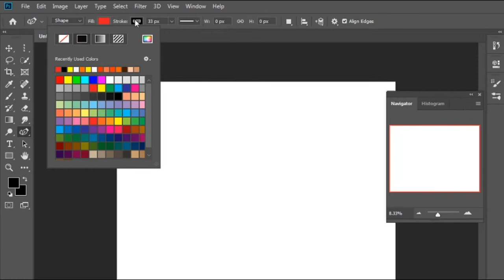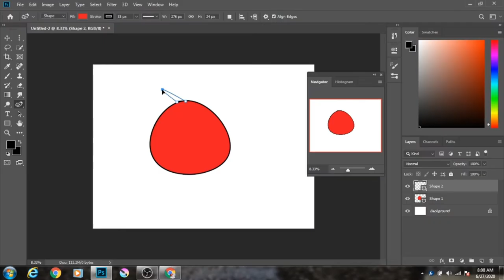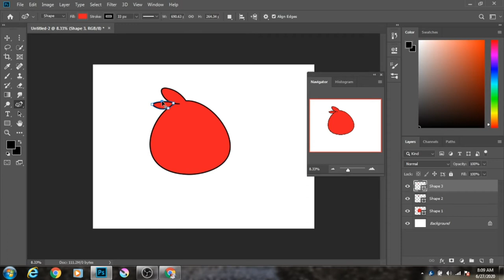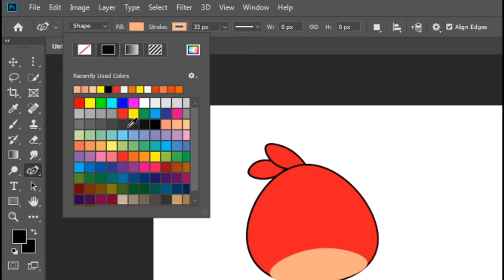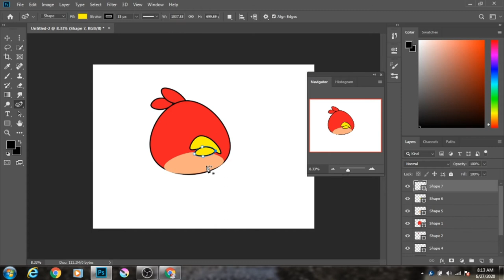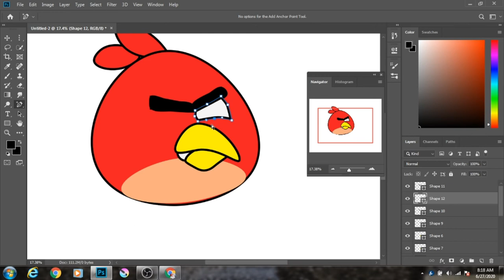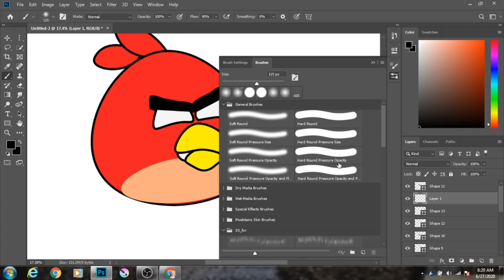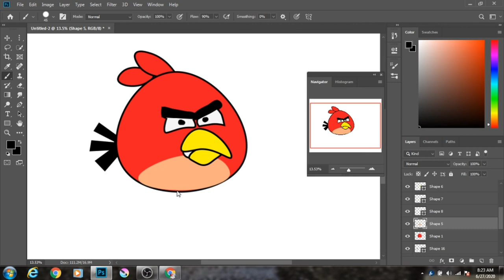How to draw an angry bird using mouse in photoshop/step by step easy beginner tutorial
how you can draw without using pen tablet in adobe photoshop. it's easy digital art tutorial.
practice again an again to improve your skills

In my channel you will learn how to blend the colors in adobe photoshop and the basic of digital painting.

8.learn how to pain skin
9.how to draw hairs with air brush